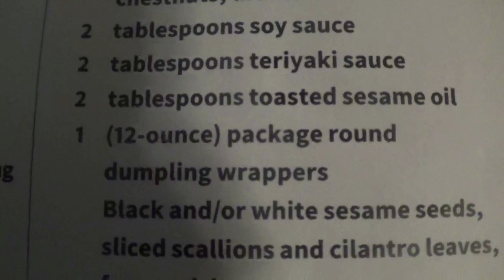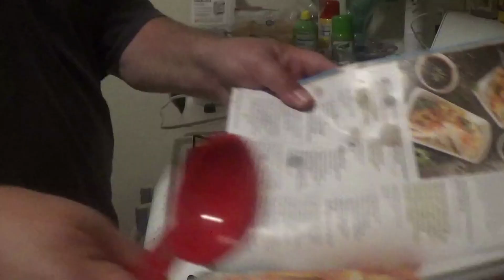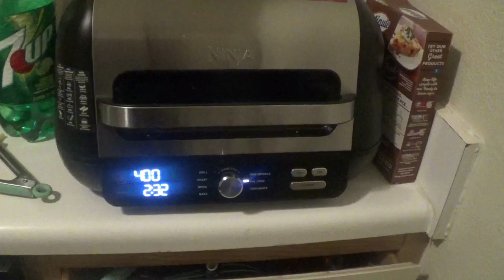Pork Dumplings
Getting Dinne  Ready And The Dunplings And Giving It A Try

Timothy Birmingham
P.O.Box 1225